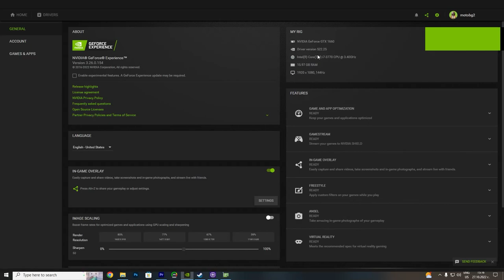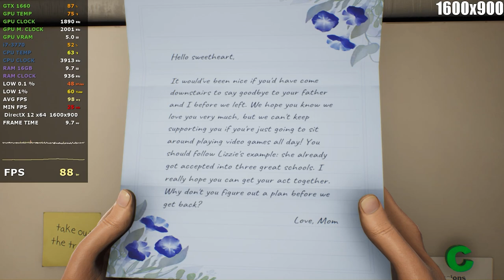High on Life GTX 1660 - i7 3770 - 4K, 1440p, 1080p, 900p, 720p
System: 0:00
720p: 0:41
900p: 3:27
1080p: 6:45
1440p: 9:51
4K: 13:12